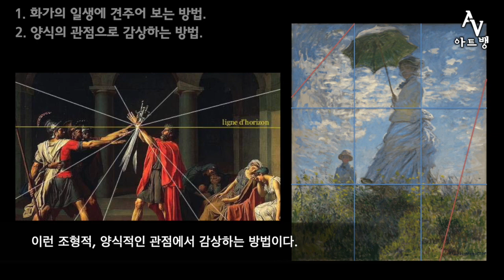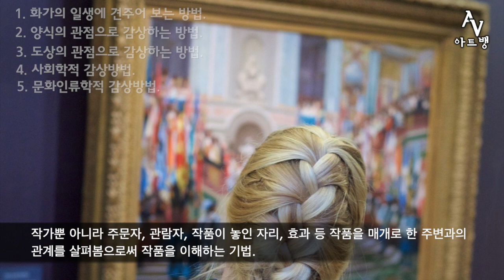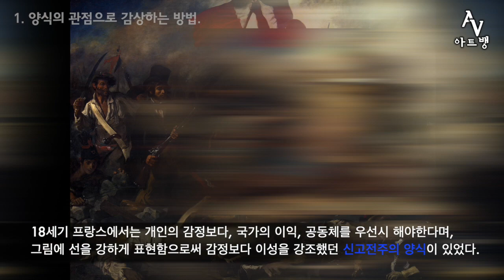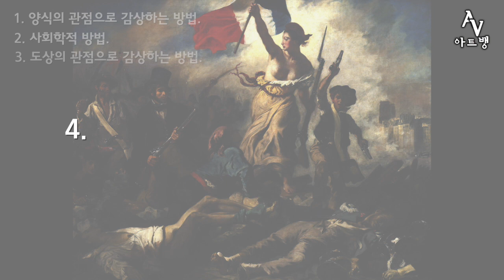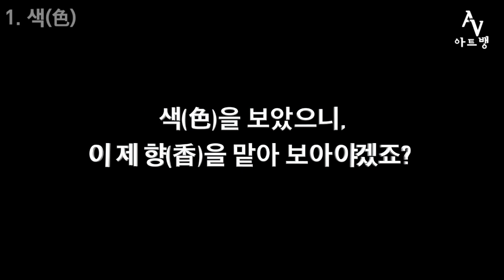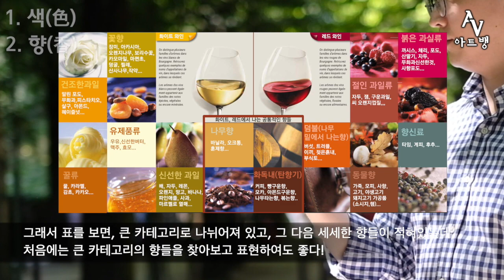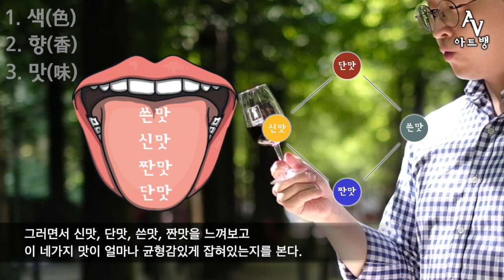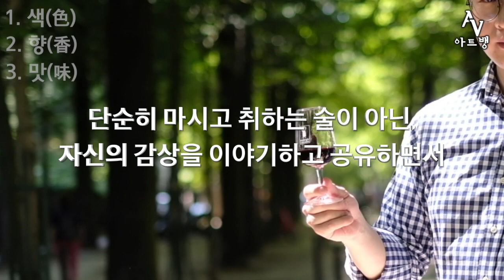13. 그림과 와인을 즐기는 법!!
예술 작품 또는 작가들에 대한 간단한 이야기들,
그리고 그것들과 연관지어, 연상이 되는 와인에 관련된 이야기들을
개인적인 느낌으로 풀어내는 영상들입니다.

열세번째 영상은, 그림과 와인을 즐기는 방법입니다.
막연하게 그림 앞에서 머릿속에 물음표가 남았던 분들에게, 그리고 와인을 분위기로만 즐기셨던 분들에게 도움이 될 것 같습니다.

즐겁게 보아주세요~!